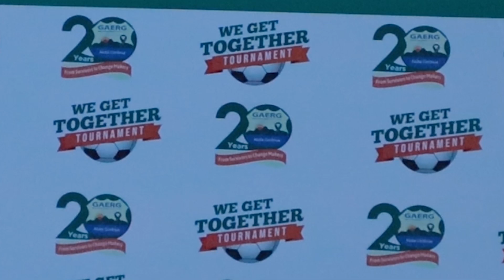Highlight Video final we get together for Tournament 4 edition 2023.